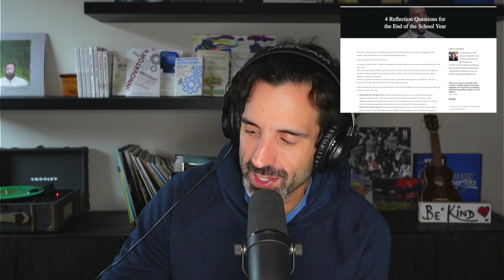Looking Back to Move Forward - Highlights from the InnovatorsMindset Podcast 2023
George Couros kicks off this highlight video with a reminder of how important reflection is. Couros shares that he used to build time in for the teachers at his school site to reflect during their school day. Couros shares some ideas of reflection in the intro to this 2023 highlight video!

4 Questions for Reflection at the End of the School Year (Blog Post)

Description & Time Codes:
0:00 Intro with George Couros

15:51 Intro Music

16:00 Taylor Teamann

18:32 Cale Birk

20:42 Katie Martin

25:17 Dan Wolfe

28:33 Nathan Maynard & Valerie Nesmith-Arechiga

34:50 George Ferro

36:44 George Couros

Taylor Teamann reflects on her first week of teaching in this clip from The Innovator’s Mindset: The First Days of School!

Cale Birk and George Couros have a great conversation about what teaching and learning looks like in the classroom. The two reflect on how leadership is about the term “co” - co-create, co-learn…In this clip from The Innovator’s Mindset Podcast - Cale Birk: Impact Before Action, Birk reflects on Couros’ comment about principals who let teachers do whatever they want.

Katie Martin shares the inspiration behind her book, Learner-Centered Innovation in this clip of The Innovator’s Mindset Podcast: Katie Martin: Learner-Centered Innovation on "The Epic Book Review”!

George Couros begins this episode with his favorite quote from Macklemore:

“Don’t try to change the world, find something that you love, and do it every day, do that for the rest of your life, and eventually, the world will change.”

In this episode with Dan Wolfe, Couros and Wolfe have an uplifting conversation about embodying excitement and a passion for learning Wolfe is the author of a new book, Becoming the Change, and he has a blog and podcast with the same title. Be sure to comment on YouTube and share your favorite quote in education!

Nathan Maynard and Valerie Nesmith-Arechiga discuss logical consequences and share exact strategies to reinforce skill gaps and repair harm that may be caused. Maynard reflects on what it means to teach with consequences, Couros shares a strategy that requires patience but gets the students to open up and consider on their pathway forward, Nesmith-Arechiga shares a great question that she learned from Dr. Belinda George. All this and more in this clip of The Innovator’s Mindset Podcast - Nathan Maynard and Valerie Nesmith-Arechiga: Restorative Practices 2.0!

In this clip from The Innovator’s Mindset Podcast: George Ferro: Helping Students See the Gifts They Already Possess, George Ferro shares his ideas on inherent skills.

In this clip from the full episode of The Innovator’s Mindset Podcast, George Couros reflects on the third thing he learned this year - advocate for yourself! Be sure to check out the full episode for the other two things that George Couros has learned this year.